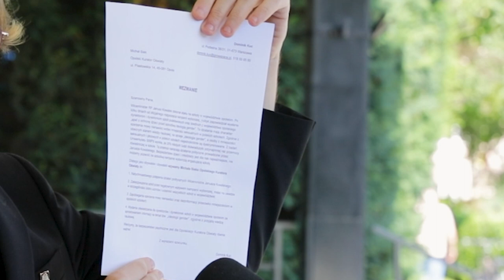Apel do opolskiego kuratora oświaty od środowisk od LGBTQ+